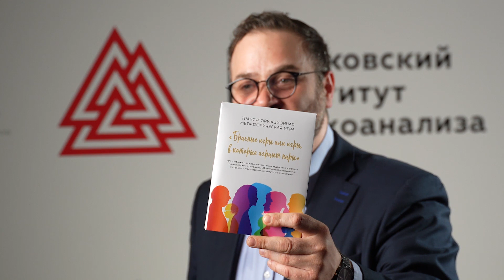Практическая психология и коучинг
Коучинг только набирает обороты в России, поэтому рынку нужны профессионалы в этой области! Мы создали магистерскую программу по обучению экспертов-коучей – «Практическая психология и коучинг».

У программы есть ряд преимуществ:
✅ Программа имеет свою международную сертификацию: вы получаете не только государственный диплом магистра, но и сертификат европейской ассоциации коучинга, который подтверждает статус эксперта-коуча.
✅ Обучение охватывает две сферы – коучинг и психологическое консультирование.
✅ Вы учитесь не только у преподавателей, ведущих практиков рынка, но и у единомышленников.

«После обучения я сразу мог применять полученные знания на практике. И уже создал свою методику в коучинге для снижения стресса и тревожности и получил высокую оценку на выставке HR-expo», - делится своими успехами Артём, выпускник магистратуры по коучингу.

Подать заявку и документы на обучение в магистратуре по программе «Практическая психология и коучинг» можно онлайн

Вы точно найдете что-то для себя: у нас большой выбор направлений и профилей!👇

Есть вопросы о поступлении в Московский институт психоанализа? - Свяжитесь любым удобным способом с приемной комиссией:

Мы регулярно проводим бесплатные образовательные мероприятия. Следите за анонсами на нашем сайте